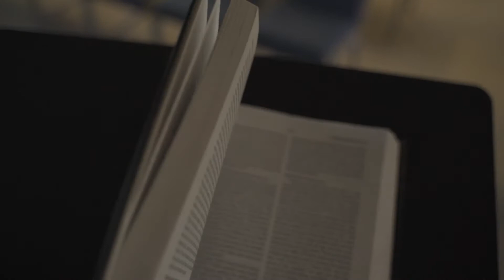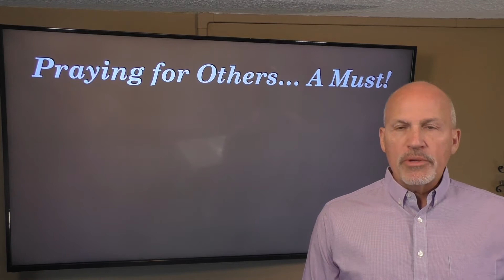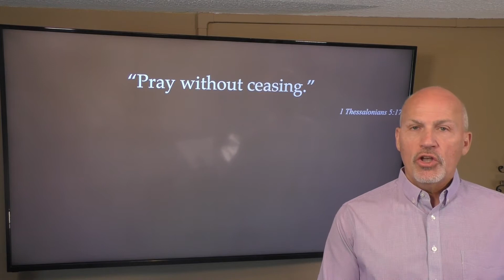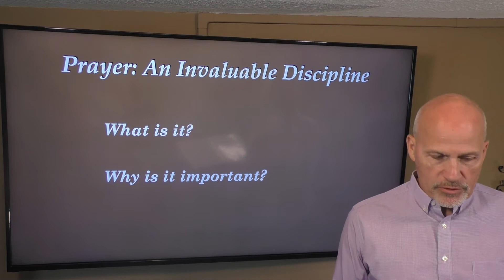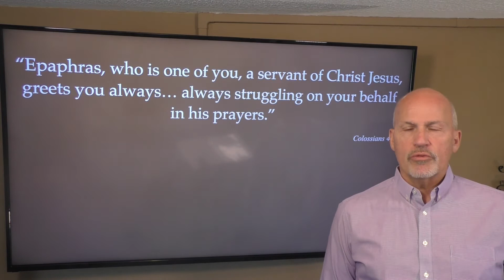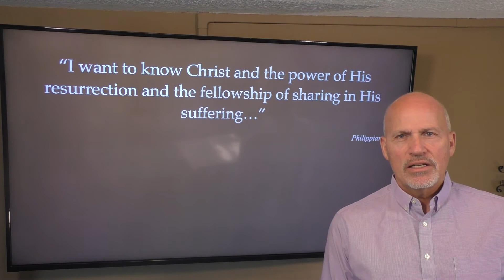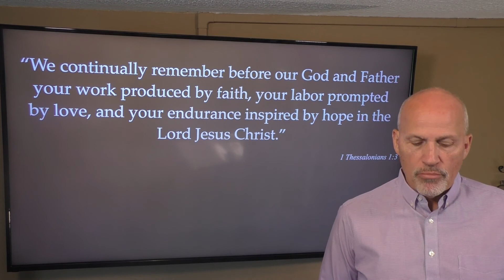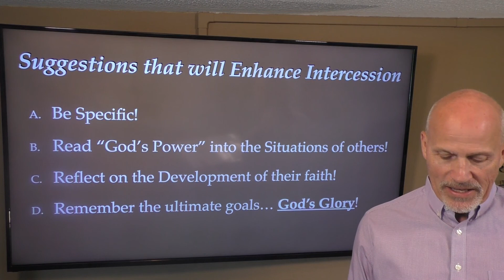Steadfast Christianity Pt. 3 | 2 Thessalonians NWBC Enumclaw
Join us for our 3rd installment in the Steadfast Christianity series from 2 Thessalonians!